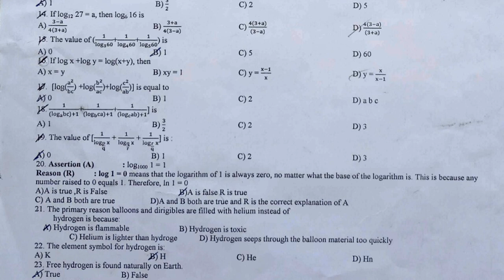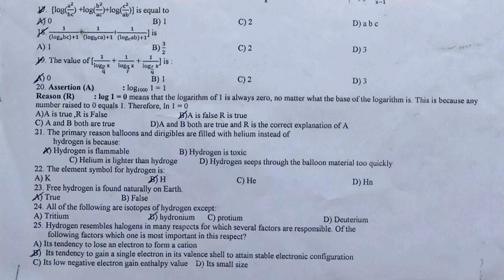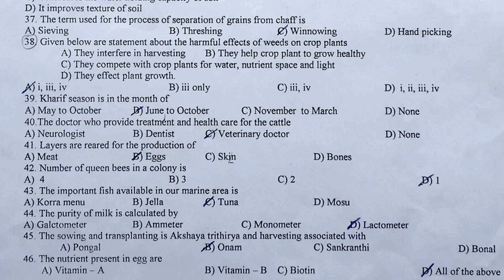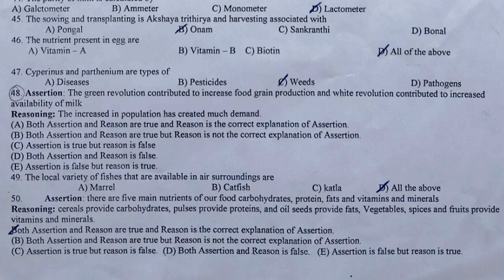8th class fa1 maths model paper 2021 | fa1 class 8 maths paper 2021 | fa model paper 2021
8th class fa1 exam paper maths 2021,
class 8 maths old exam papers 2021 fa1,
8th class maths model test paper bit questions 2021,

More related.

10th class sa1 question paper 2021 | 10th class guess questions | english summative exam paper 2021

10th class fa1 question paper 2021 biology | fa-1 exam questions class x biology | fa1 papers 2021

6th class fa-1 exam papers 2021 | 6th class fa1 question paper Physics 2021 | 6th Physics papers ts

6th class maths fa1 model question paper | 6th class fa1 question paper maths 2021 | ts maths papers

7th class fa1 paper maths | model paper for 7th maths fa1 2021| fa1 exam maths sample paper class 7